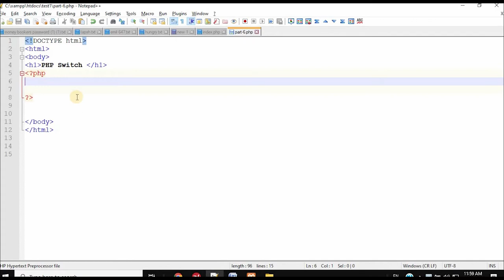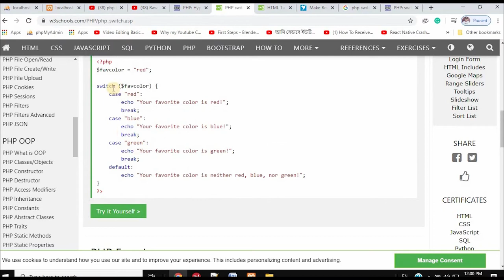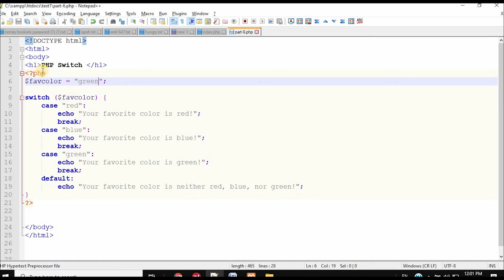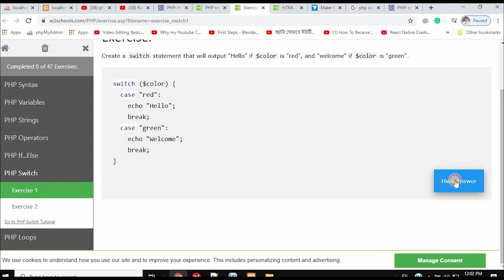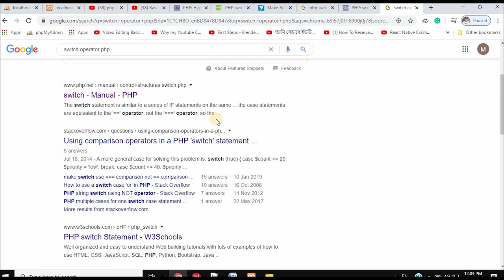php development in bangla | beginner php in bangla | PHP Switch Statement | part 07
in this tutorial, PHP Tutorial For Beginners Full Bangla | PHP Bangla Tutorial | PHP Switch Statement. PHP switch statement is used to execute one statement from multiple conditions. It works like PHP if-else-if statement.